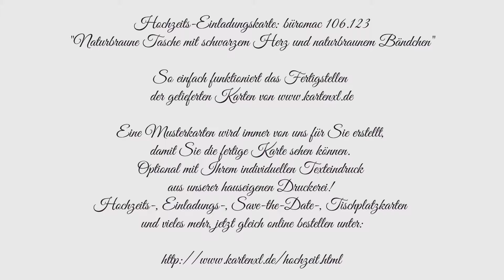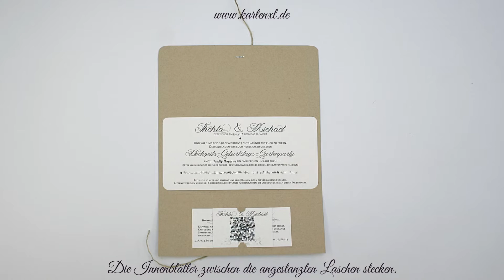Hochzeits-Einladungskarte: büromac 106.123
"Naturbraune Tasche mit schwarzem Herz und naturbraunem Bändchen"

Eine Musterkarten wird immer von uns für Sie erstellt,
damit Sie die fertige Karte sehen können.
Optional mit Ihrem individuellen Texteindruck
aus unserer hauseigenen Druckerei!
Hochzeits-, Einladungs-, Save-the-Date-, Tischplatzkarten
und vieles mehr, jetzt gleich online bestellen unter: